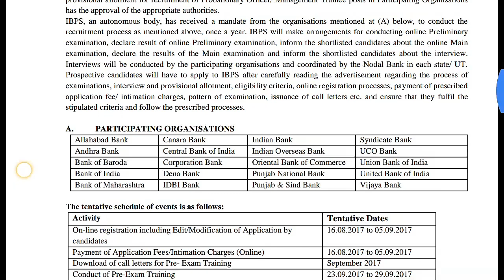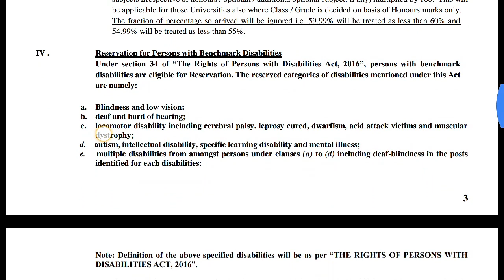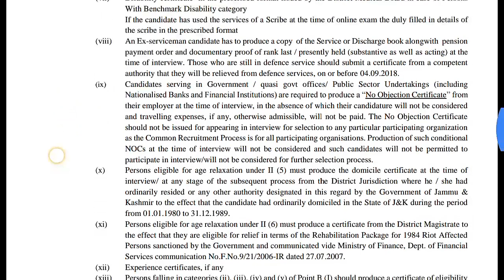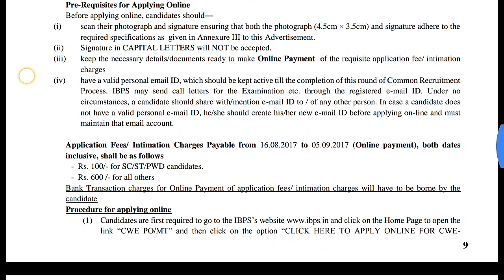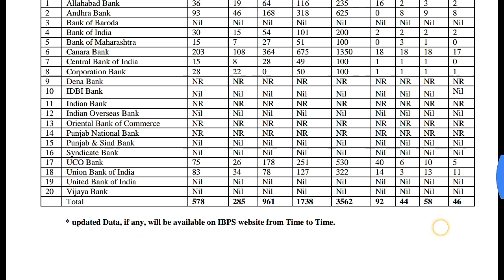ibps po notification 2017-18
ibps officially announced po notification  2017-18